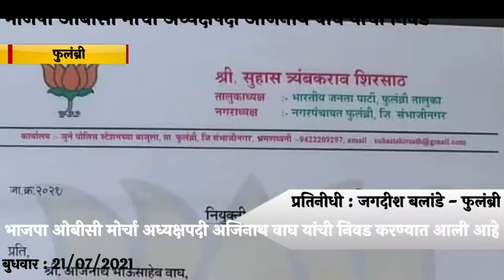फुलंब्री शहर भाजपा ओबीसी मोर्चा अध्यक्षपदी अजिनाथ वाघ यांची निवड